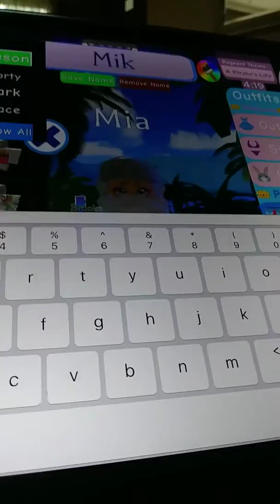Mia playing roblox on is Island on Royal High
Mia 2019